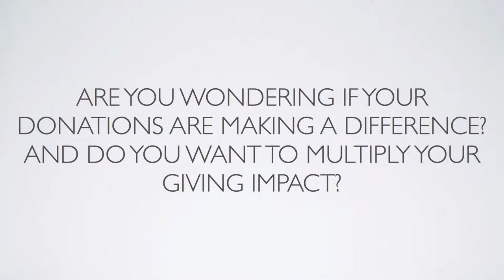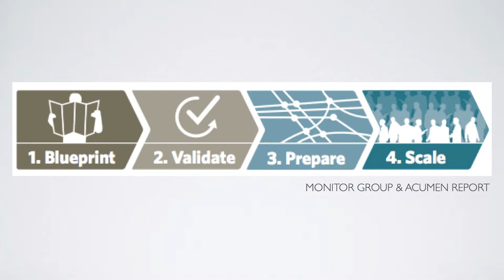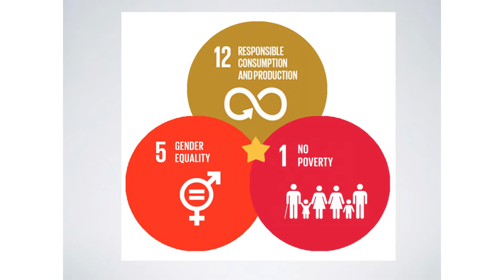Meet the EHF Fellows: Audrey Tan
Investing in women is a proven method of lifting whole communities out of poverty, according to Audrey Tan, co-founder of Angels of Impact. She works with women-led enterprises to leverage existing skills, and works with a network of angel investors to help build economic livelihoods and strive towards achieving several of the UN's Sustainable Development Goals.